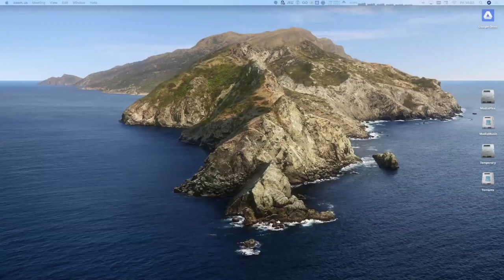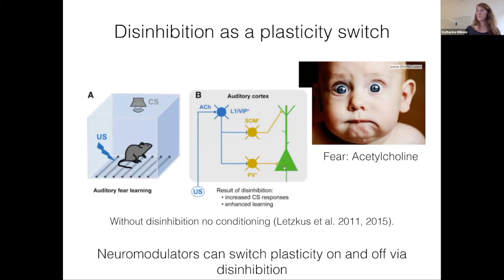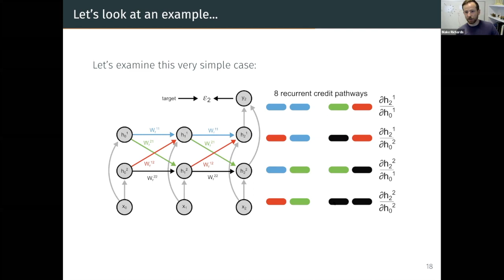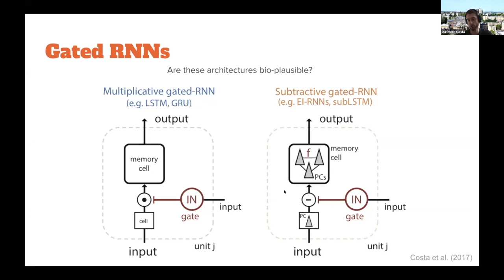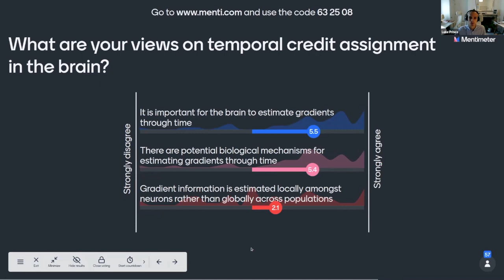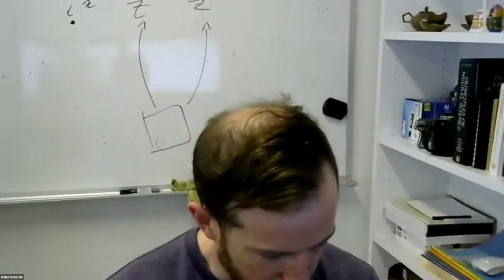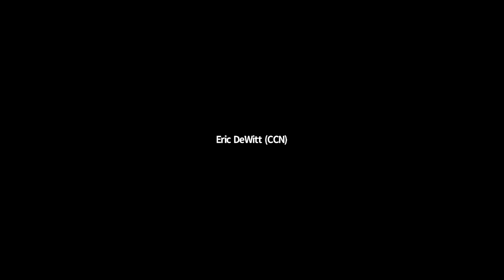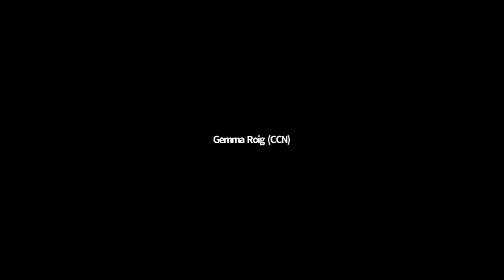CCN 2020 GAC 5 - RNNs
CCN 2020 GAC kickoff workshop 5 - RNNs